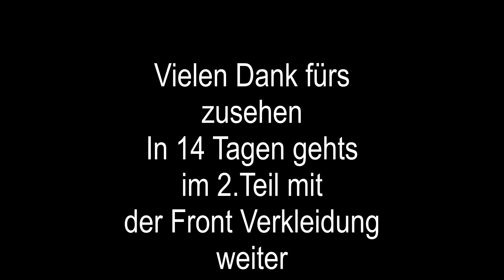X Wing DeAgostini Front Verkleidung , Tricks für einen sauberen Anbau ohne Spalten. Teil 1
In diesem und auch dem nächsten Teil wollen wir euch zeigen
auf was ihr achten solltet wenn ihr die Verkleidung an den X-Wing
anbringt.
Stefan wird euch ein paar Dinge zeigen auf die ihr schauen solltet
um eine wirklich gutes Ergebnis zu erzielen.
Dies ist der erste Teil der sich mit der Front (Nase) beschäftigt.
Es wird noch ein zweites geben und wir werden uns auch noch
in einem späteren Video um das Heck kümmern.

Stefan und Carsten